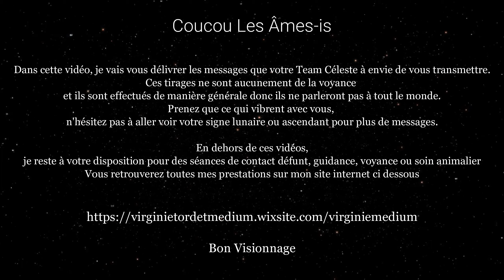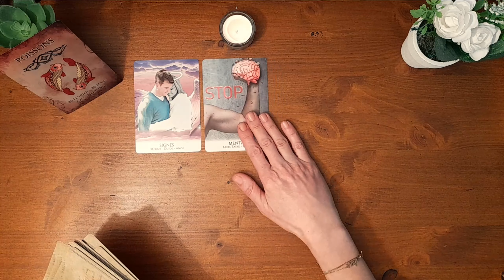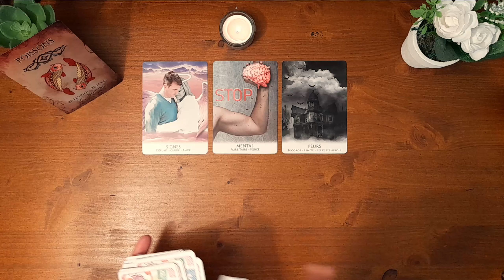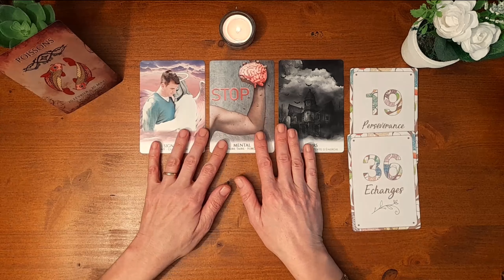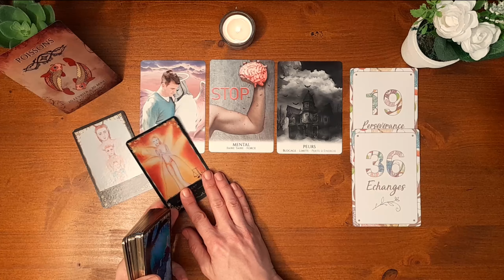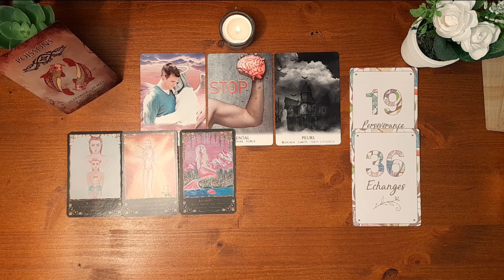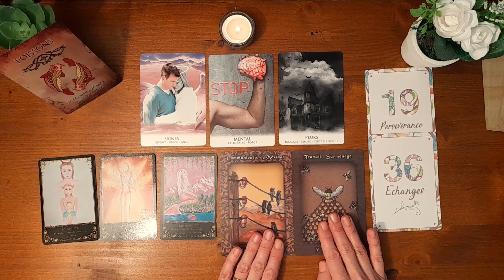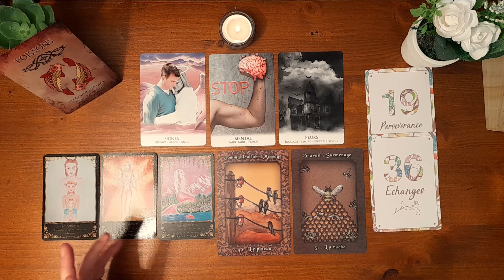POISSONS - FÉVRIER 2021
MES CRÉATIONS
LIVRES - AGENDA - ORACLES
BOUTIQUE

Montage / Image & Son : Virginie Tordet - Médium